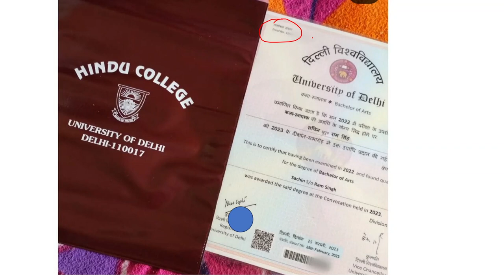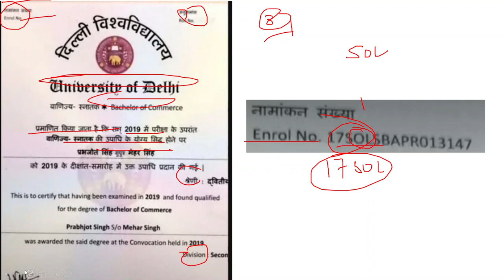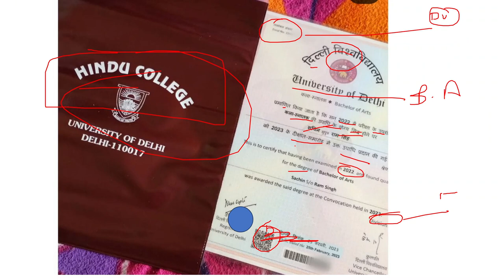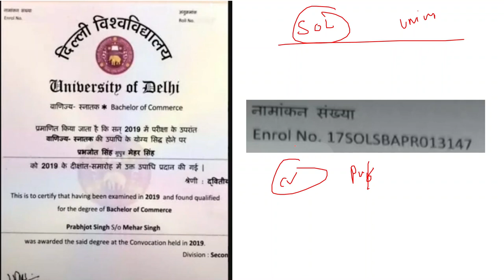Difference between SOL & Regular college degree| DU ki degree kaisi hoti hai? SOL degree value hai?